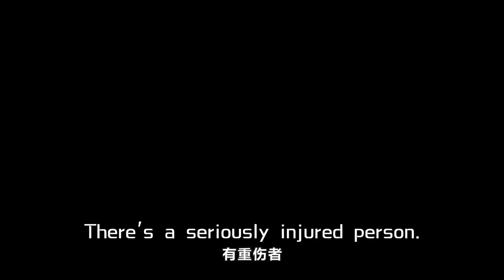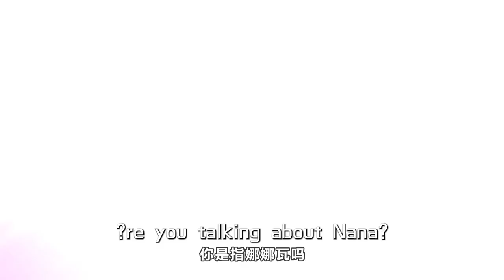《放开那个女巫》第18集 工伤事故 Release that Witch EP18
简介：工科男穿越异世界，成为一位王子。这里酷似欧洲中世纪，但又似乎不太一样？女巫真实存在，而且还真有魔力！魔力就是生产力！拯救女巫，解放生产力！开地图，斗邪魔，破阴谋，爬升科技树，开启硬核“种田”之路！

【Synopsis】A modern-day engineer is transmigrated to a different world... where he becomes a prince. His surroundings remind him of medieval Europe, but it's not quite the same. In this world, witches actually exist, and they have real magic powers! Magic powers... that can be used as a productive force! The witches must be saved. Their powers must be liberated! We must open our map, fight off demons, solve the conspiracy, and climb the tree of technology!